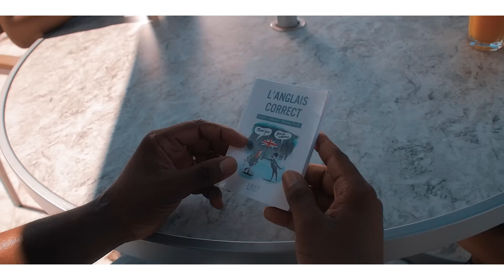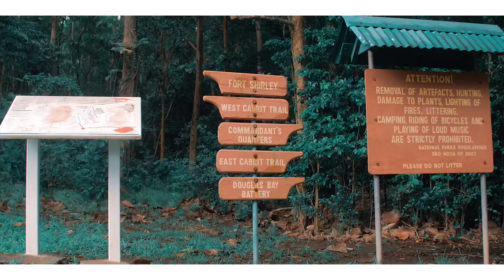Pa Flipé – Yo Pasa Palé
« Yo Pasa Palé » - (They Can't Speak)
2nd song on the Pa Flipé album.

Writers : Jean-Francois Pineau, Jessy Morvan
Composer : Loïc Paquet
Video By: @Manuelitofficial (MFilmz) & Slim Videoz
Studio : 113
Producer : Pa Flipé

Video was filmed on the island of Dominica,starring singers Melinda Ulysses (Mel) and Marsha Laurent (Starsha).

Special thanks:
The Fort Shirley Authority
The Fort Young Hotel Authority and Personnel.
Owner or Ruins Cafe, Rasta Bar in Roseau. (Serge)
The merchants at the Old Market in Roseau.
The workers at the Trafalgar Falls Tourist Site.
Our male leads , Richard Margotonne et Emmanuel Aimé from Guadeloupe and our female leads Melinda Ulysses and Marsha Laurent from Dominica.
Our Taxi Driver Bill « AU TOP »
The government and nationals of Dominica for their help and participation.